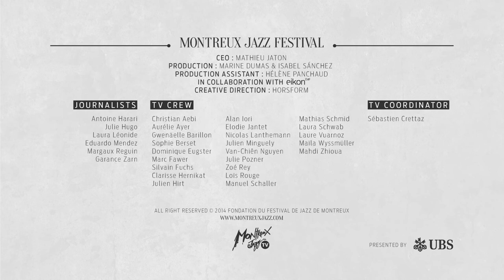Richard Galliano - Instruments | Accordeon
by Montreux Jazz TV
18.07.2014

48th Montreux Jazz Festival
July 4 - 19, 2014